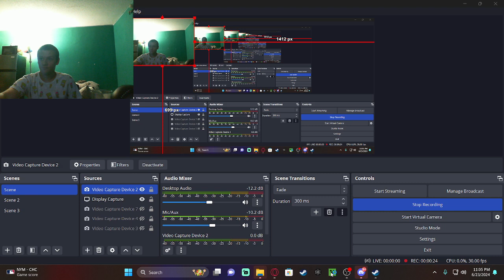minecraft creative gameplay part 2